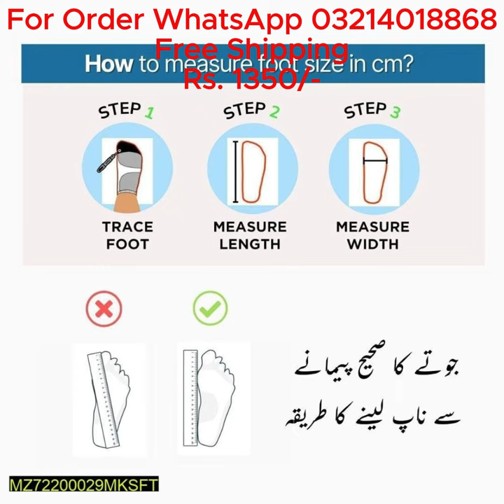Product Name: M.K Soft Synthetic Material Sandals For Men#onlineshopping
Rs. 1350/-
Product Name: M.K Soft Synthetic Material Sandals For Men - RN001, Brown
Product Description: Upgrade Your Wardrobe With This Latest Men's Shoes Collection
Product Details: Material: Rexine
Upper Sole: Rexine
Lower Sole: PVC Foam
Product Type: Men's Sandals
Sizes: 6/39, 7/40, 8/41, 9/42, 10/43, 11/44, 12/45
Product Feature: Comfortable, Soft, Durable
Package Includes: 1 x Shoes Pair
Note: There might be an error of 1-3 cm due to manual measurement, and slight color differences may occur as a result of varying lighting and monitor effects.